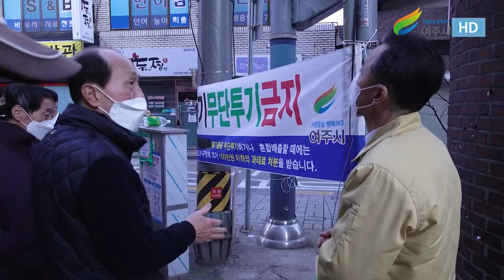시민과 소통하는 여주 중앙동 창1통 동네한바퀴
벽마다 아름다운 그림으로 가득한 마을 중앙동 창1통 11월 12일